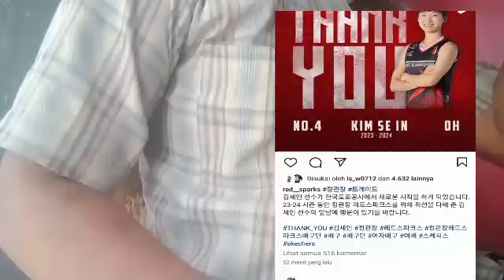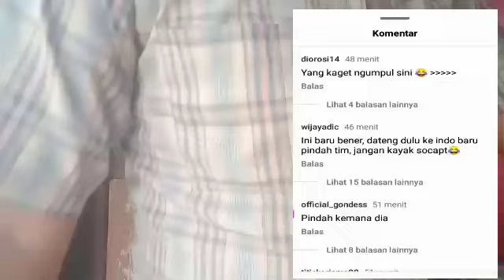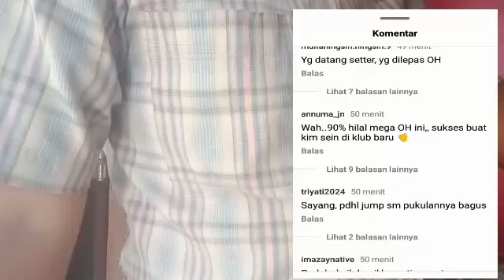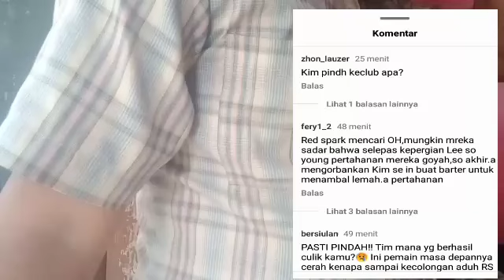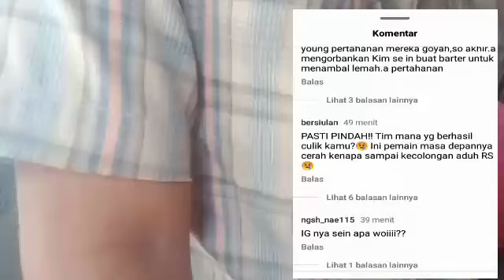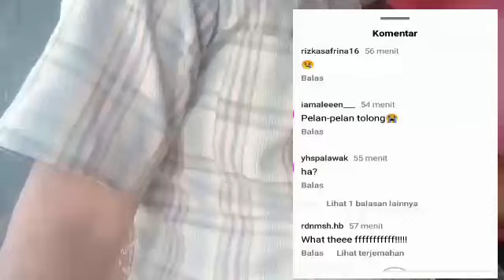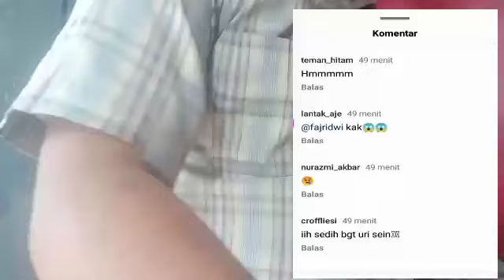KEJUTAN PERTAMA RED SPARKS HARI INI ( 3/6/2024) - KIM SE IN DI LEPAS KE EXPRESWAY HIPASS